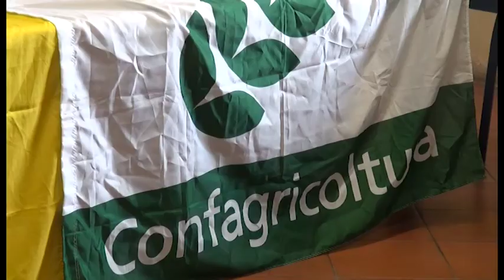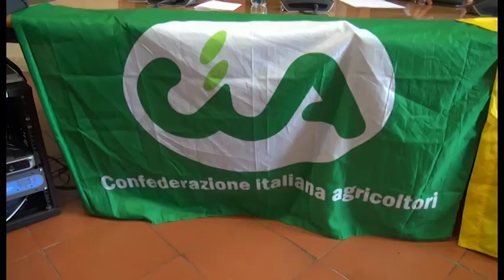Malagestione dell'Atc1, associazione agricole sul piede di guerra